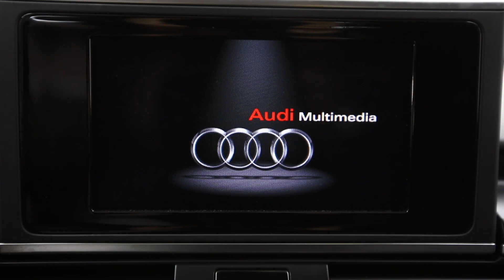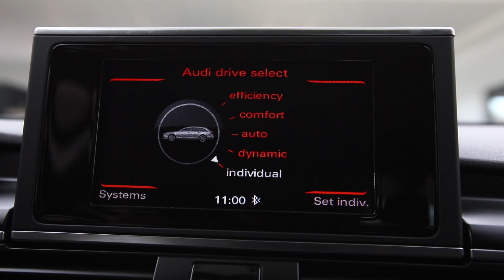AUDI A6 15/04/2016 190CP cod 5090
Vin: WAUZZZ4G6GN162380
Marca: AUDI
Model: A6
Rulaj: 179119 Km
Provenienta: Italia
Culoare: BEJ
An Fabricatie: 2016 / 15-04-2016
Cilindree: 1968 cm3
Putere: 140 KW (190)cp
Masa neta Proprie: 1725 kg
Caroserie: BREAK
Transmisie: Automata
Combustibil: Motorina
Tractiune: Fata
Euro: Euro 6